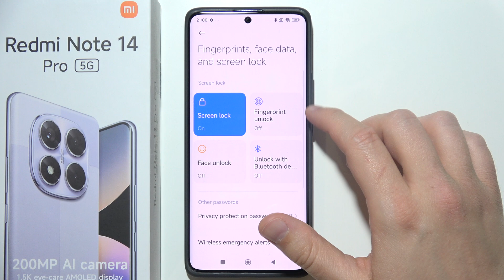Redmi Note 14 Pro: How to Add Fingerprint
In this video, you will learn how to add a fingerprint on Redmi Note 14 Pro. Adding a fingerprint provides an extra layer of security, allowing you to unlock your device quickly and securely. With this guide, you will discover how to easily set up fingerprint recognition on your Redmi Note 14 Pro, ensuring fast and convenient access to your phone.

I'll do my best to reply promptly and assist you.